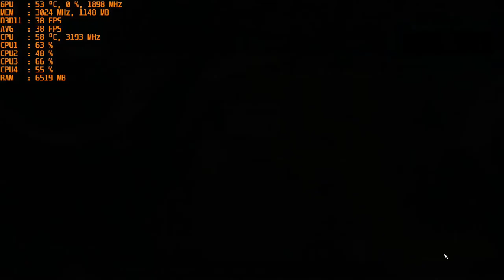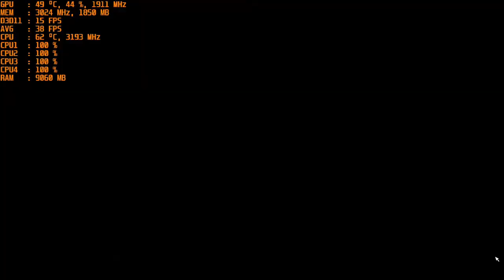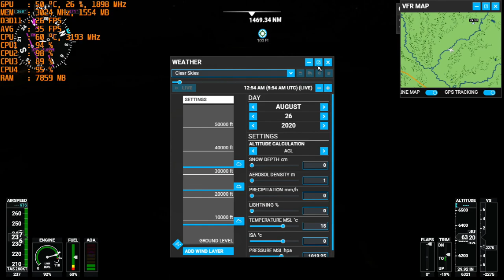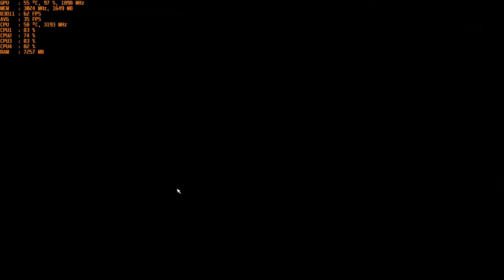Microsoft Flight Simulator 2020 - With The Nvidia GT 1030 Gddr5 at 720p & 1080p / Intel I5 2400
*Game is very demanding on the cpu.
*The game does run smoother with large bodies of water around. Had less stutter when I was flying around Japan.

CPU: I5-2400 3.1ghz base - 3.4ghz turbo
GPU: MSI GT 1030 2gb GDDR5 OC
Ram: 12gb 1600mhz ddr3 (running at 1333mhz).
OS: Win 10
Res: 720p & 1080p
Settings: Low